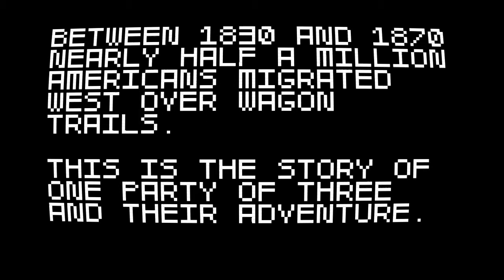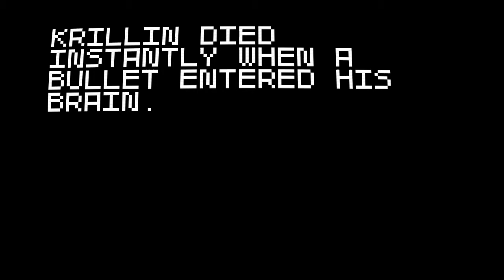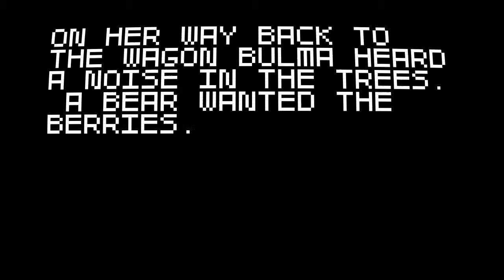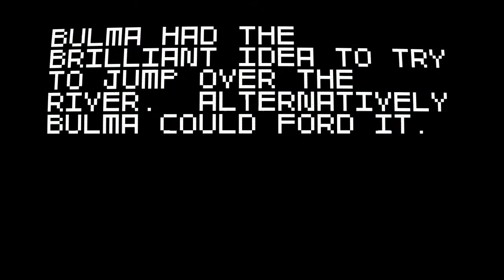Super Amazing Wagon Adventure w/ Plastic Bag Man - Attempt #5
We're trying out another rogue-like where you control 3 people in a wagon (most of the time) as they travel west for some reason. Everything is very random. I don't even know.